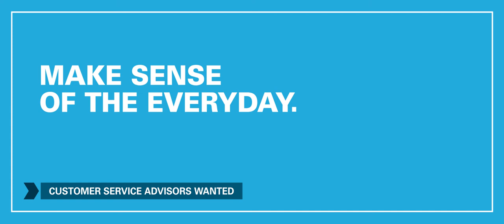Legal & General | Customer Service attraction campaign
Customer Service Advisors at Legal & General treat every experience like their own. This recruitment campaign aimed to attract more people who could make sense of the everyday.